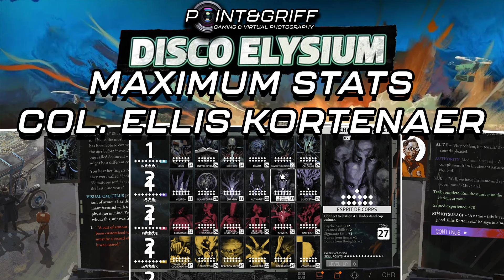Disco Elysium - Maximum Stats - COL. Ellis Kortenaer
They left him. in a leaf compactor. His eyes were blue. baby blue.

See every single check in Harry's brain chime in to the conversation, revealing internal monologue that many will miss due to specific builds.